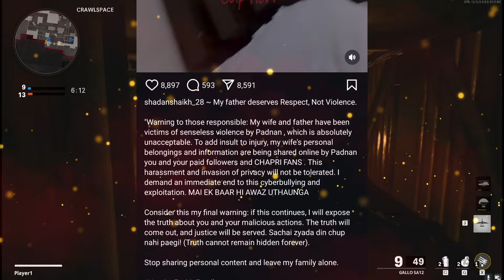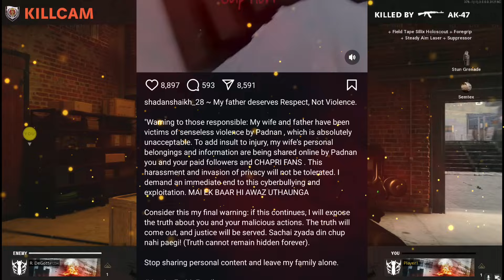Sister 'BADLY EXPOSE' Adnaan Shaikh🤬** | Adnan Sister Fight | Adnaan Shaikh, Uk07rider, Purav Jha